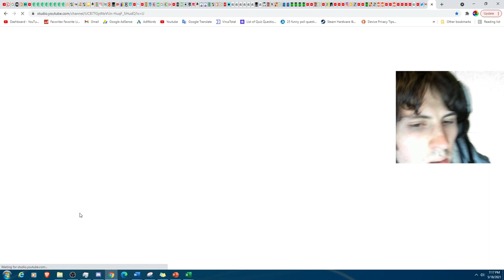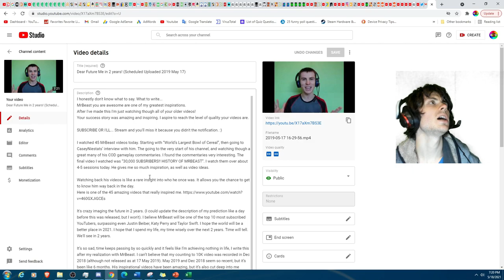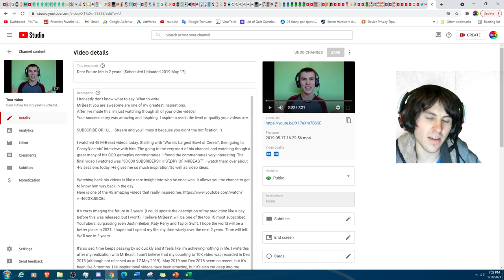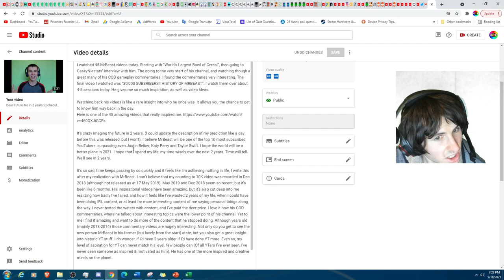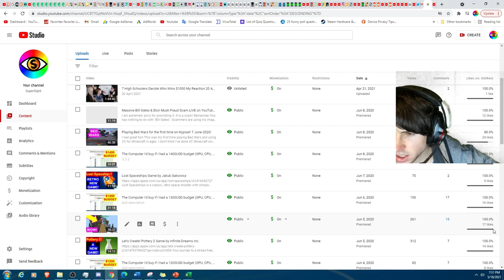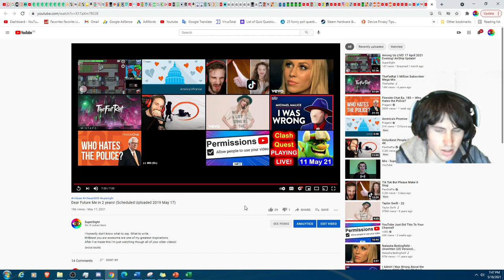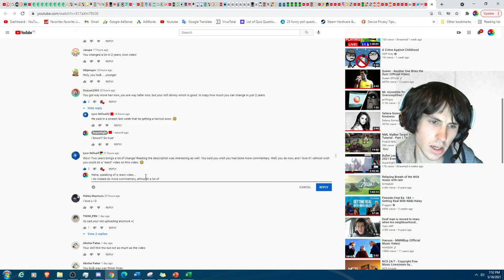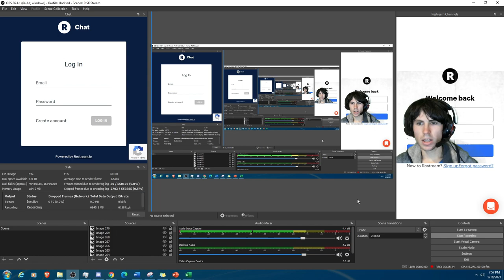Re: Dear Future Me in 2 years! (Scheduled Uploaded 2019 May 17)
Reacting to: Dear Future Me in 2 years! (Scheduled Uploaded 2019 May 17)/

I hadn't even noticed yesterday that it had been released.

40min video for most YTers: Insane level of quality and research!
40min video from SuperSight:

This written 18 May 2021
8:48pm NZST

Oh how the times have changed!